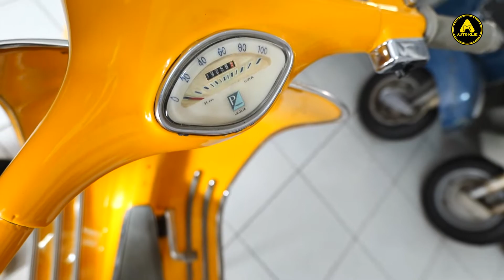VESPA VBB FRANCE